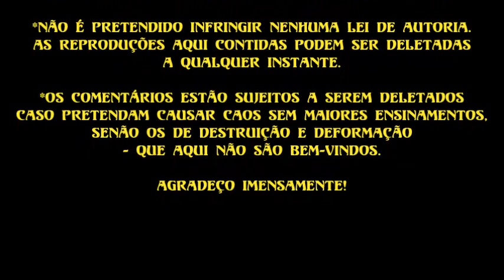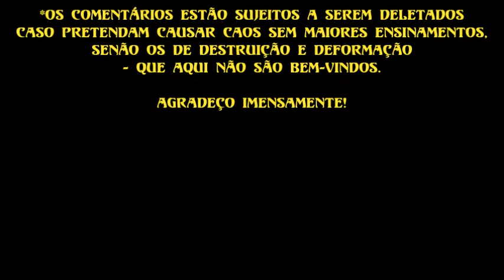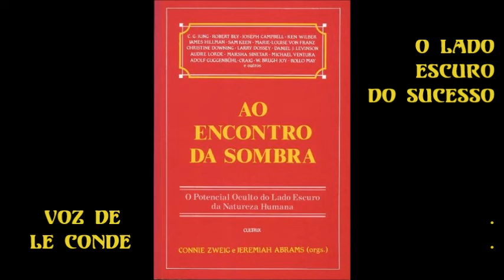Connie Zweig e Jeremiah Abrams - Ao Encontro da Sombra [XXII - O lado escuro do sucesso]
Leitura (Audiobook) do livro com organização de Connie Zweig e Jeremiah Abrams: Ao Encontro da Sombra - por Le Conde.
 - o livro usado para leitura é o da Editora Cultrix -